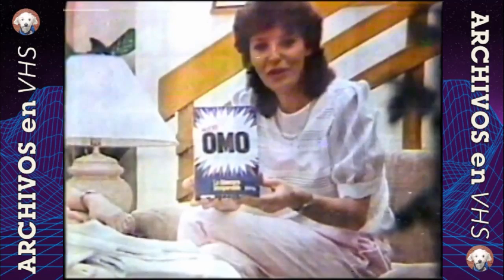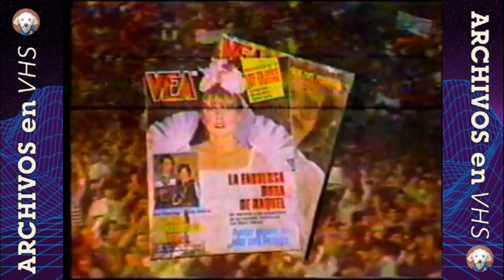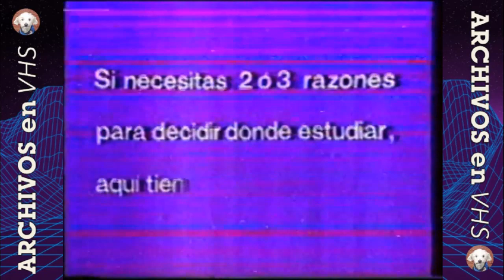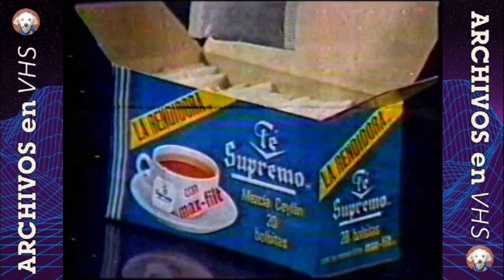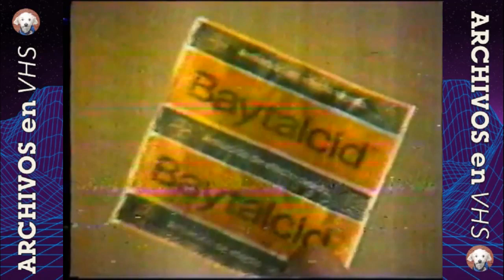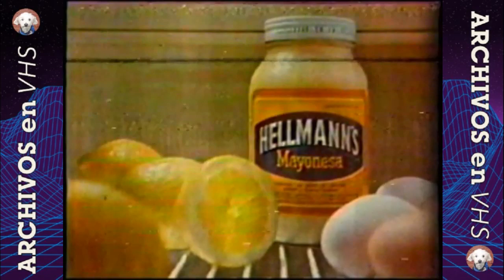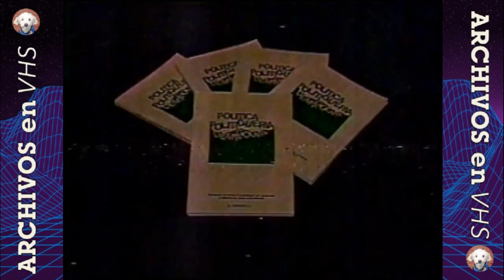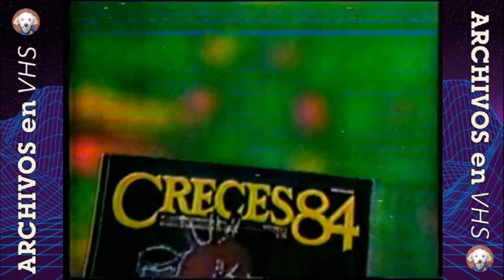Tandas Comerciales TVN - Febrero 1984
Material perteneciente a "El Rey de las banderas"